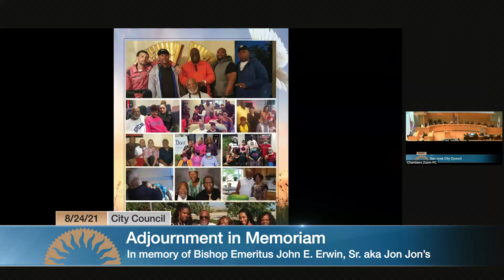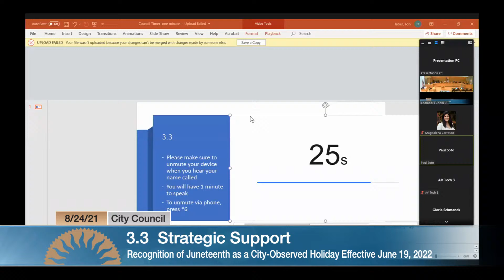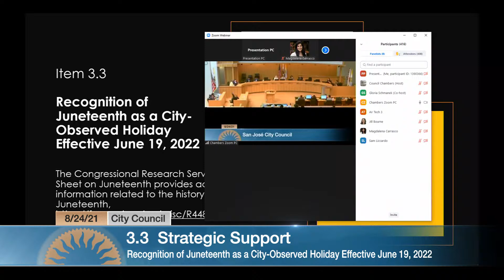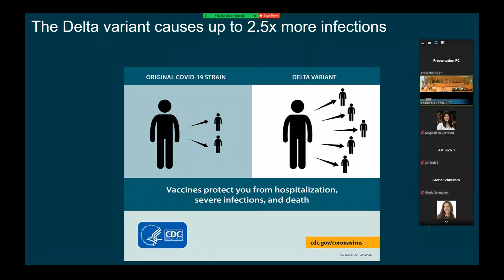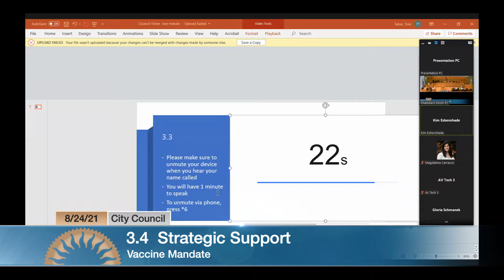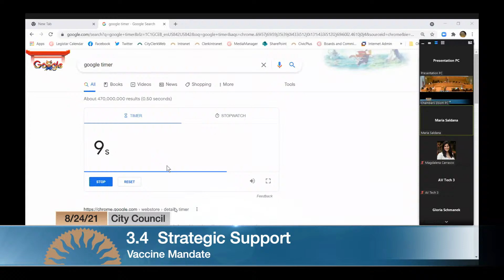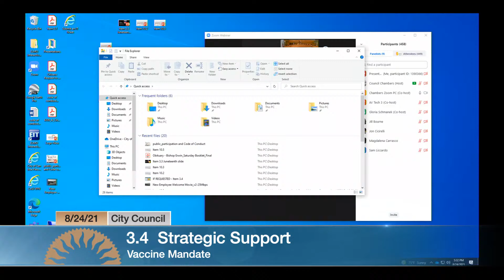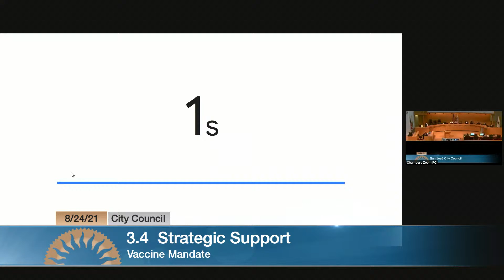AUG 24, 2021 | City Council, Afternoon Session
City Council Afternoon Session of August 24, 2021